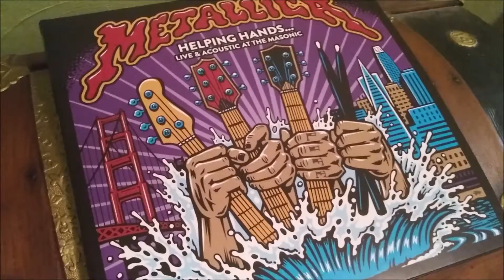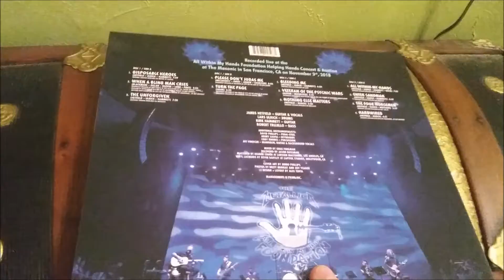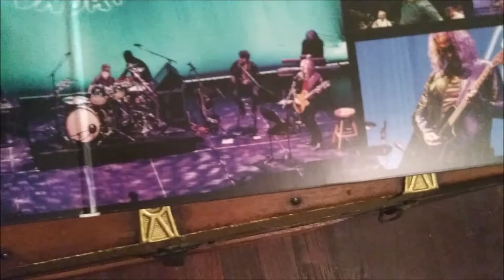Metallica / NES / TV and More!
Welcome to another episode of Dark Nest Travels. A reveal/purchase for a great cause, NES, and a television recommendation from Dark Nest Travels.  Here's the link for the Met Club and for the AWMH Foundation for those of you interested in Metallica's new album or their foundation Thanks for visiting!